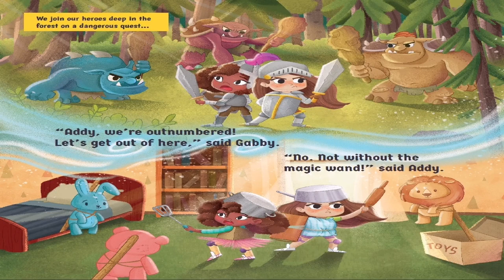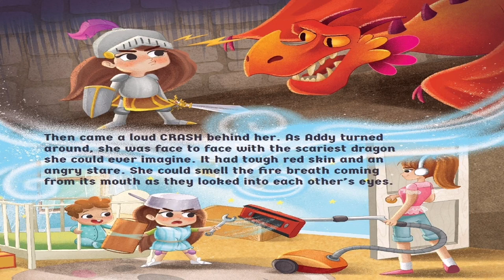"The Adventures of Addy: The Tale of the Prince and the Dragon" by Adisan Books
Synopsis:
"Join Addy in her quest to save The Little Prince while she discovers the courage she always had within herself. Full of dragons, trolls, knights and other action-packed characters, this beautifully imagined child's book brings these scenes to life. The imagination of a child is a powerful tool, and The Tale of the Prince and the Dragon showcases how unique that instrument can be. This is the first in the series of The Adventures of Addy, where we explore the creativity and fantasy of a child's mind while learning important life lessons."

🎶Music Credit 🎶